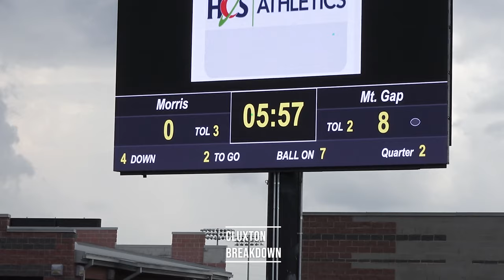Darico Goins, CJ Henriksen, Sydney Brown pace Mountain Gap over Morris 28-0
QB Darico Goins produced four touchdowns (2 pass, 2 rush) to lead Mountain Gap past Morris 28-0.
CJ Henriksen and Sydney Brown each had a receiving score for the Grizzlies.
Brown added an interception on defense.